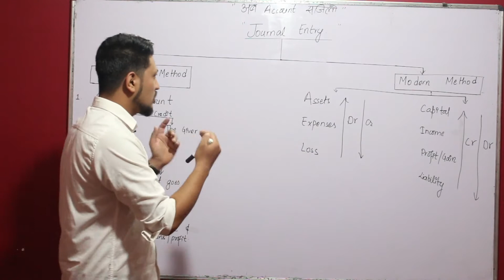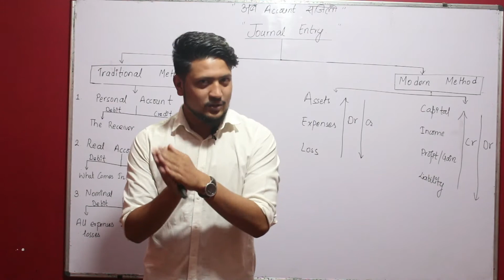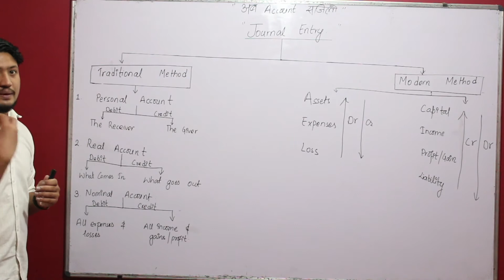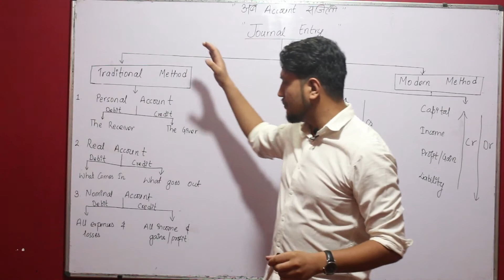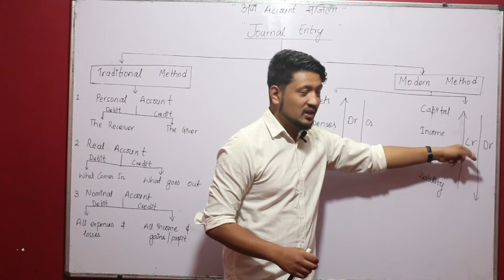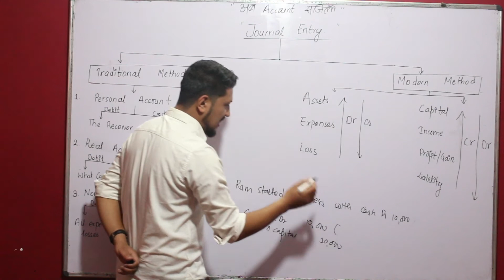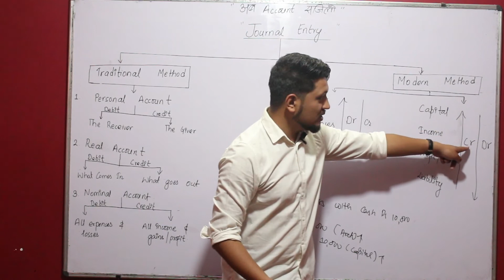Journal Entry || Journal Entries || Accounting || Account || Nepali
Journal Entry || Journal Entries || Accounting || Account || Nepali. Journal Entry is an extremely important chapter of the account. Journal entry is the basis of accounting. Journal entry is the first step of accounting. This video is applicable for all class 8,9,10,11 and even some extent to bachelor level.